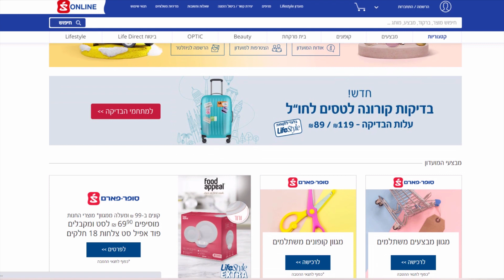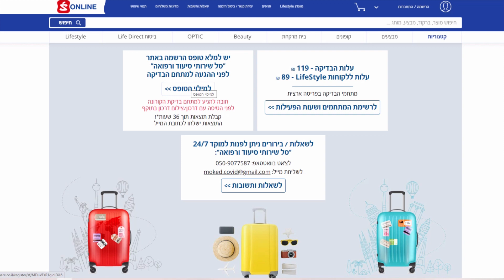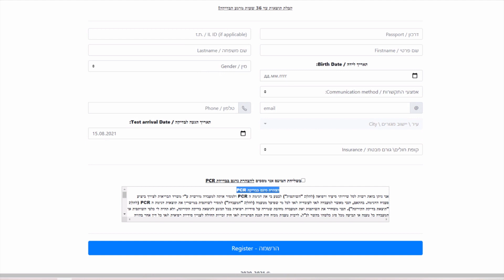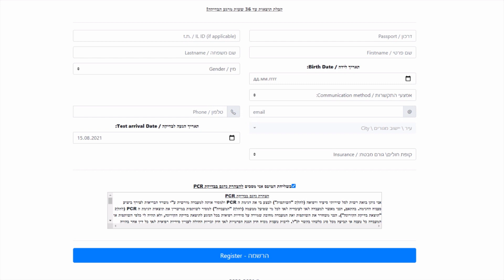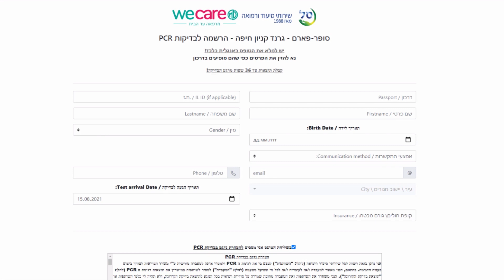ПЦР тест для вылета из Израиля в Суперфарм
Где рядом с домом сдать тест ПЦР на коронавирус для вылета?
Ответ в этом видео!